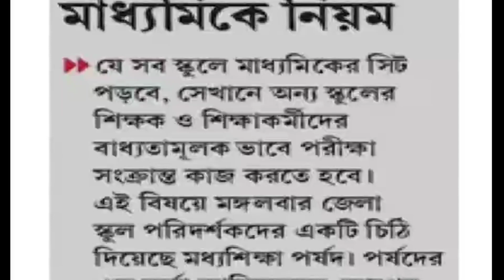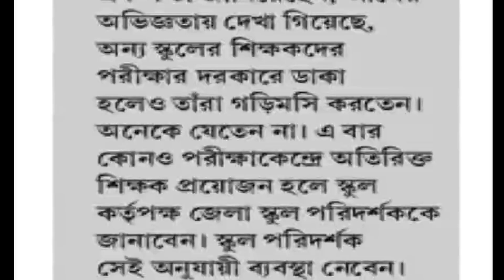শিক্ষক-শিক্ষিকাদের অবশ্যই ডিউটি দিতে হবে, নির্দেশ পর্ষদের, সংবাদে প্রকাশ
Regarding invigilation duty in MP 2024,
Date : 14/12/2023